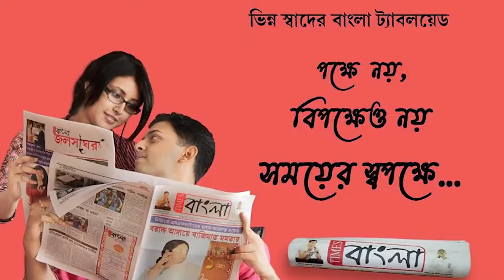একাধিক দাবি -দাবা নিয়ে জেলা স্বাস্থ্য দপ্তরের সামনে বিক্ষোভ আশা কর্মীদের